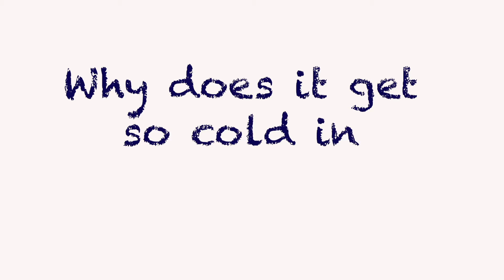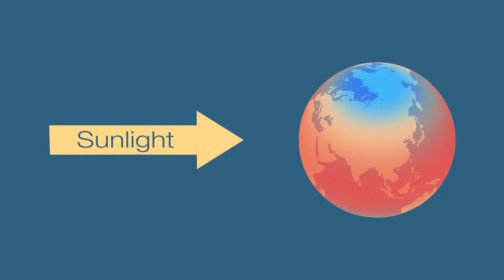Ask a Scientist - Why does it get so cold in winter?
NOAA's Chemical Sciences Laboratory (CSL) Scientist Amy Butler explains why it can get so cold in the winter.  You'll learn about the jet stream and the polar vortex.